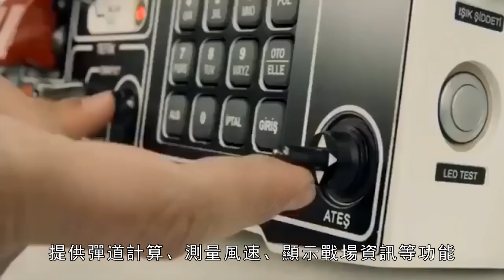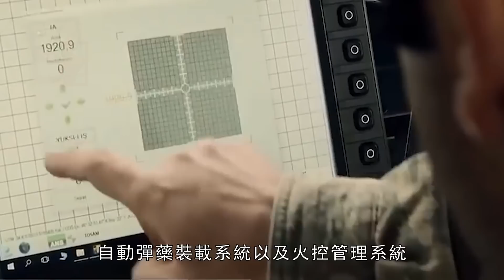ALKAR 120/81毫米迫擊砲，城鎮戰最強武器，號稱叢林殺手，城鎮獵人！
ALKAR 81 毫米和 120 毫米迫擊砲武器系統是一種集成在砲塔上的現代武器系統，該砲塔配備自動砲管鋪設、自動彈藥裝載系統（120 毫米）、後坐力機構和火控系統。
ALKAR 81 mm and 120 mm Mortar Weapon System is a modern weapon system integrated on a turret equipped with Automatic Barrel Laying, Automatic Ammunition Loading System (120 mm), Recoil Mechanism and Fire Control Systems.